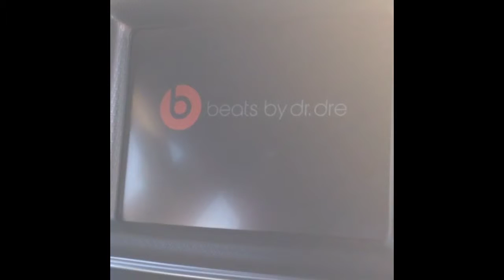2013 Dodge Charger R/T Max at Larry H. Miller in Surprise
2013 Dodge Charger R/T Max at Larry H. Miller in Surprise